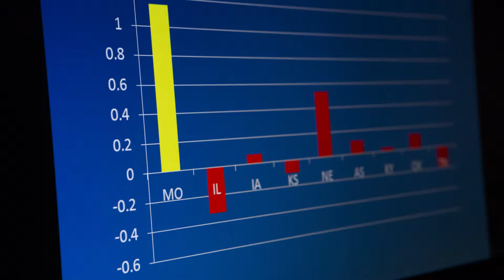The Joyce Foundation Approach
As a foundation, we can be flexible. We have the willingness and the ability to take chances on things.